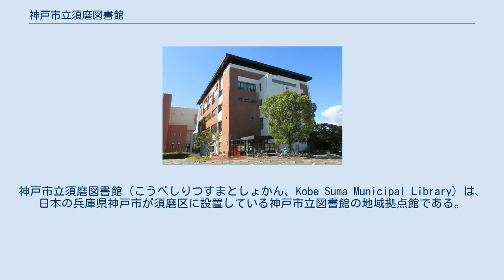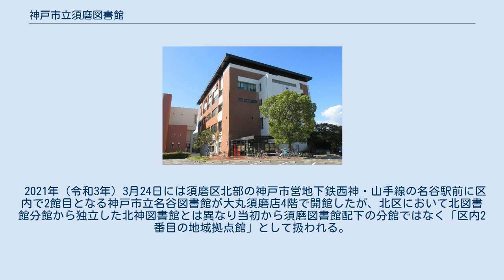神戸市立須磨図書館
神戸市立須磨図書館（こうべしりつすまとしょかん、Kobe Suma Municipal Library）は、日本の兵庫県神戸市が須磨区に設置している神戸市立図書館の地域拠点館である。
 2016年（平成28年）度実績では、蔵書数が85,838冊で市内11館中第10位、来館者数は197,234人で第11位、貸し出し冊数は369,996冊で11館中8位となっている。
延床面積は762平方メートルで、市内11館中では最も狭い。
貸し出し条件等は神戸市立図書館#貸し出しを参照のこと。
 前史として1946年（昭和21年）4月1日に開設された神戸市立図書館須磨出張所が認められるが、同出張所は1958年（昭和33年）3月31日に廃止され、それから20年余り須磨区内には分館や分室が設置されない空白期が続いた。
 その後、1970年代から進められて来た神戸市内の各行政区に地域拠点館を設置する方針に基づいて1981年（昭和56年）9月1日に須磨区民センター内で神戸市立須磨図書館として開館する。
1995年（平成7年）1月17日の阪神・淡路大震災では当時置かれていた8館（移転作業中だった新長田図書館を除く）中で最も被害が大きく、11月28日にようやく通常業務を再開した。
 2012年（平成24年）に市内各区の地域拠点館で開設された「おきしお文庫」では各館ごとに収集テーマが設定されているが、須磨図書館のテーマは自然科学（理科）とされている。
 2021年（令和3年）3月24日には須磨区北部の神戸市営地下鉄西神・山手線の名谷駅前に区内で2館目となる神戸市立名谷図書館が大丸須磨店4階で開館したが、北区において北図書館分館から独立した北神図書館とは異なり当初から須磨図書館配下の分館ではなく「区内2番目の地域拠点館」として扱われる。